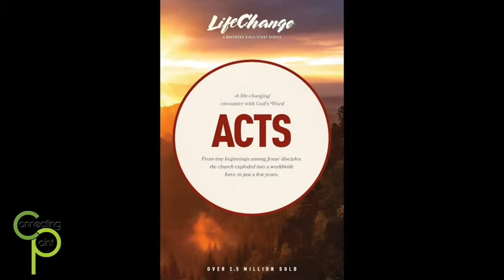Connecting Point Groups: Fall 2020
What we're offering and why we love groups!